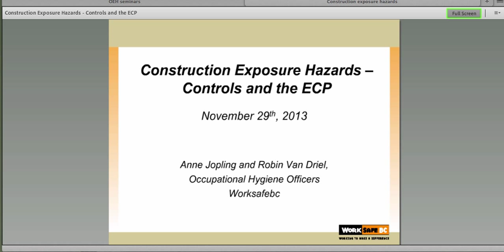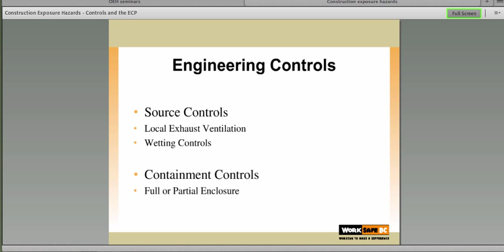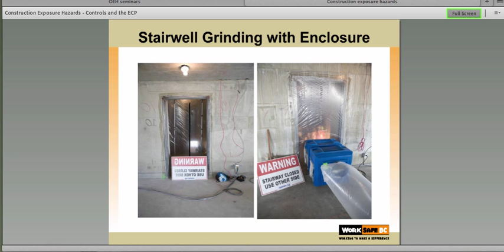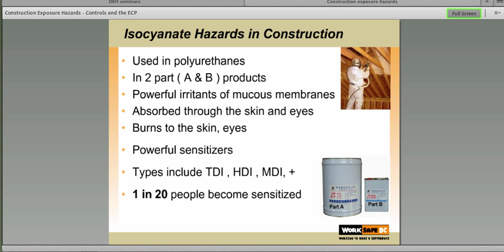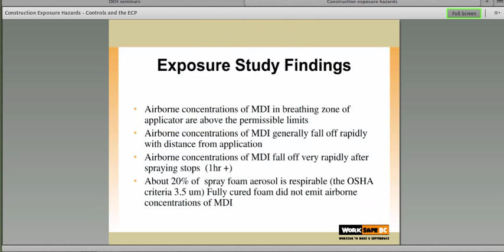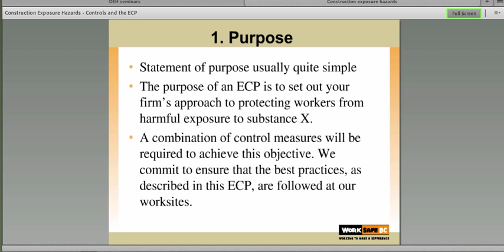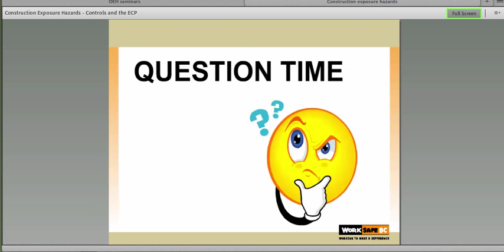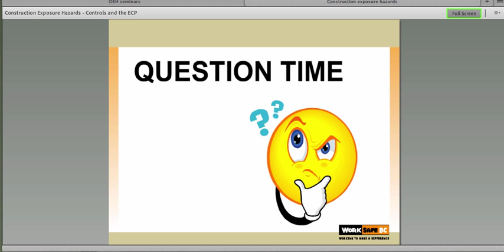Construction exposure hazards -- controls and the Exposure Control Plan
Speakers: Anne Jopling, Robin van Driel, Occupational Hygiene Officers, WorkSafe BC
OEH Seminars